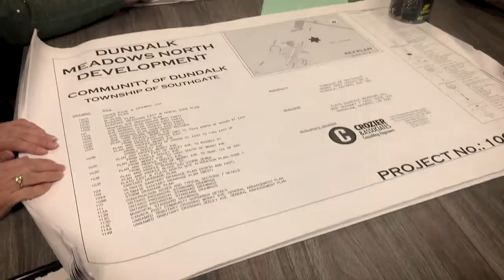FLATO DEVELOPMENTS About Us!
FLATO DEVELOPMENTS is committed to not just building affordable quality homes, but more importantly, in building and supporting the communities we build in.